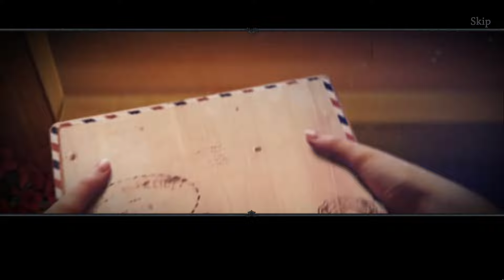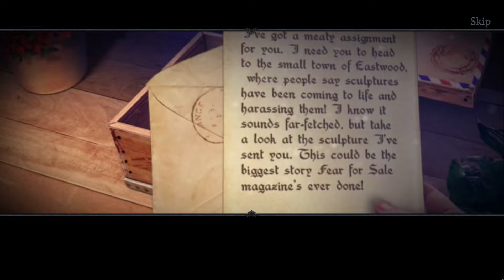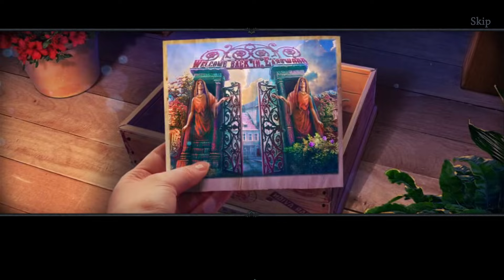Let's Play - Fear For Sale 7 - City of the Past - Full Walkthrough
The eyes are watching... and they're everywhere. Fans of the highly-rated Fear for Sale series will love their latest assignment as journalist Emma Roberts. Statues are coming alive in the small town of Eastwood, and they're attacking!

Available from:
Bigfish Games: